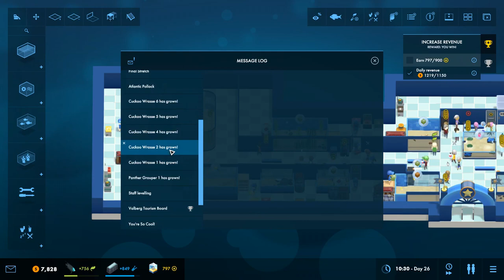Megaquarium EP 6 All Hail The Cuckoo Wrasse